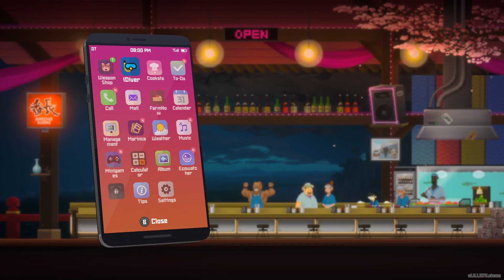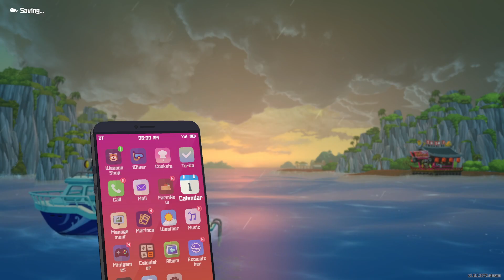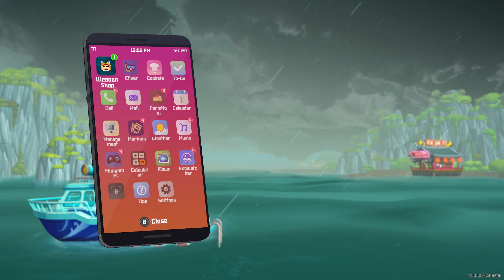Dave's Deep Diving Escapades! | DAVE THE DIVER | Amazing Adventure RPG | Ep.27